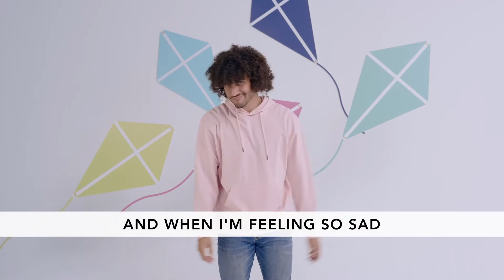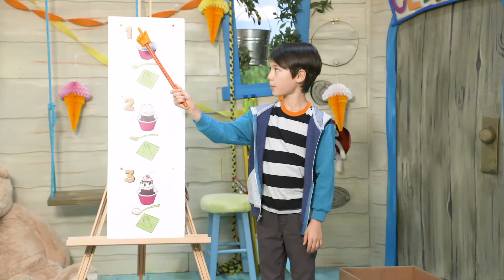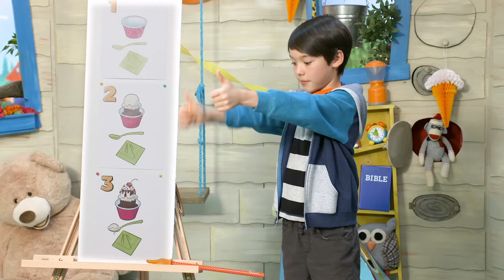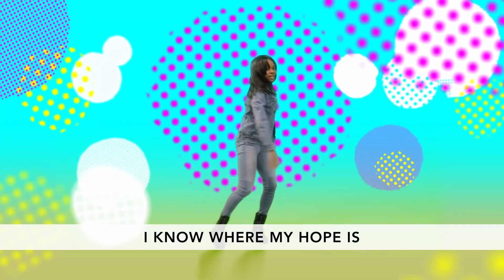September 20 GSCC Kids Jr. (Preschool)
Story Focus: God’s plan has good things for me to do. Week three ,we see God using Joseph to help save a nation from starvation. Because Joseph patiently waits on God and trusts that God has a plan for me, he is able to see the good things God had planned for him to do along.